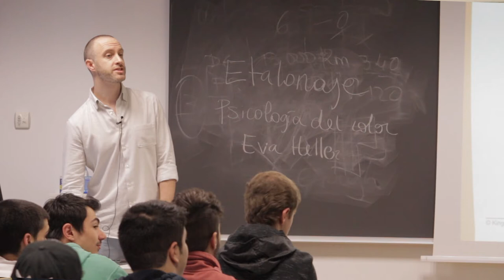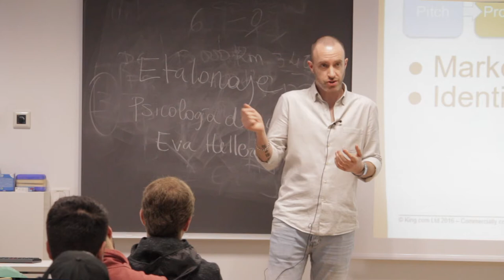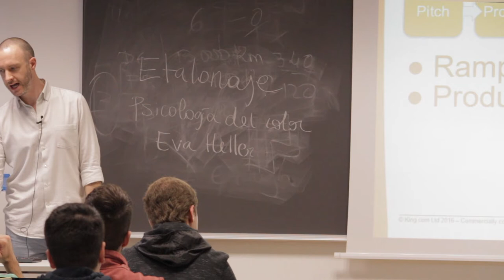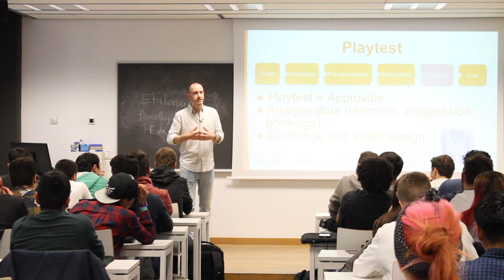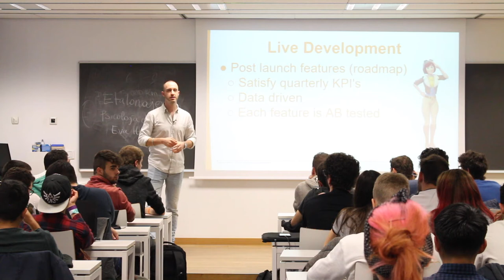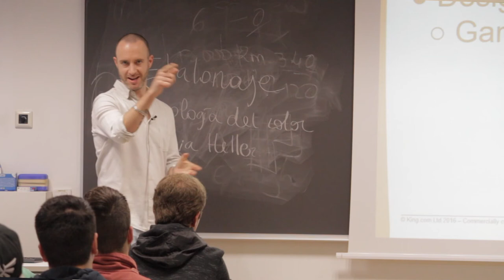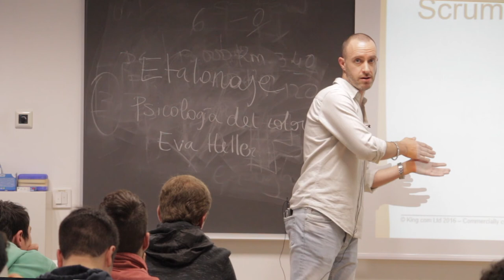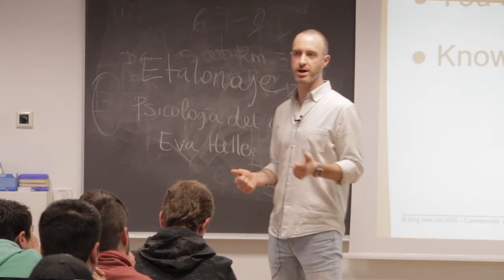Conferència de Robert Sillery (Producer a King) – TecnoCampus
Sota el títol “Els videojocs i els seus protagonistes”, el Grau en Disseny i Producció de Videojocs de l’Escola Superior Politècnica organitza el curs 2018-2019 una nova edició d’un cicle de conferències amb professionals de diferents àmbits de la indústria dels videojocs. En aquesta ocasió, Robert Sillery, Producer a King , parla sobre el rol d'un productor de videojocs a la era mobile.